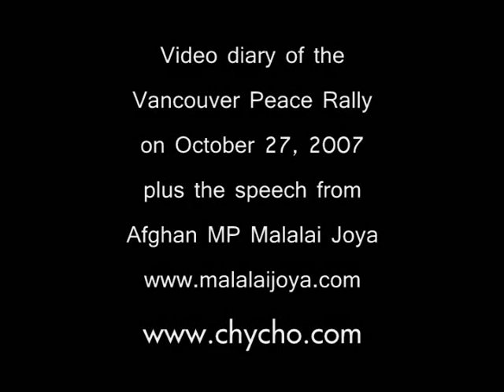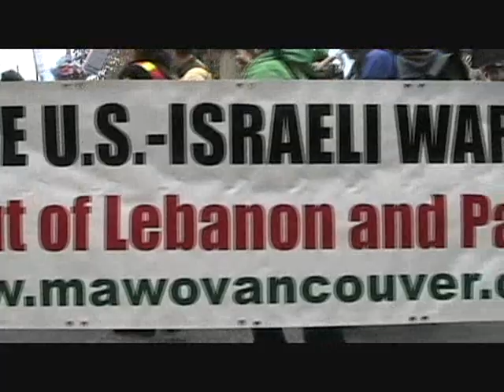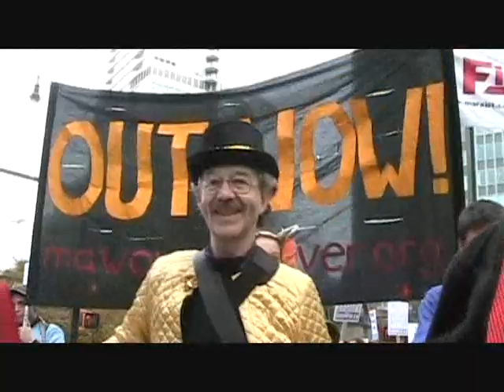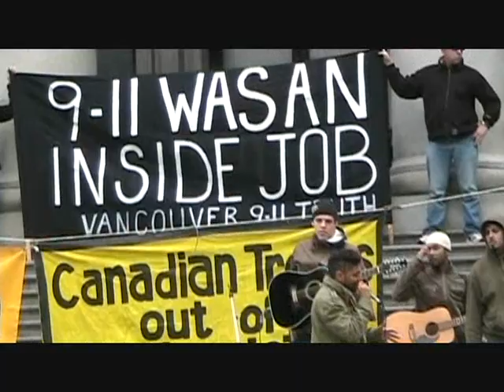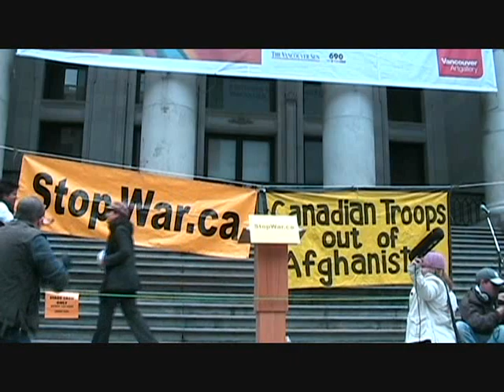Malalai Joya on what's happening in Afghanistan, Part 2 (October 2007 Vancouver Peace Rally)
***CRYPTO***
▶️ As well as Cryptocurrencies:
Bitcoin (BTC): 1Peam3sbV9EGAHr8mwUvrxrX8kToDz7eTE
Bitcoin Cash (BCH): 18KjJ4frBPkXcUrL2Fuesd7CFdvCY4q9wi
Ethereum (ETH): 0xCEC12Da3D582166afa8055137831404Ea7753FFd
Ethereum Classic (ETC): 0x348E8b9C0e7d71c32fB2a70DcABCB890b979441c
Litecoin (LTC): LLak2kfmtqoiQ5X4zhdFpwMvkDNPa4UhGA
Dash (DSH): XmHxibwbUW9MRu2b1oHSrL951yoMU6XPEN
ZCash (ZEC): t1S6G8gqmt6rWjh3XAyAkRLZSm9Fro93kAd
Doge (DOGE): D83vU3XP1SLogT5eC7tNNNVzw4fiRMFhog

Peace.

chycho